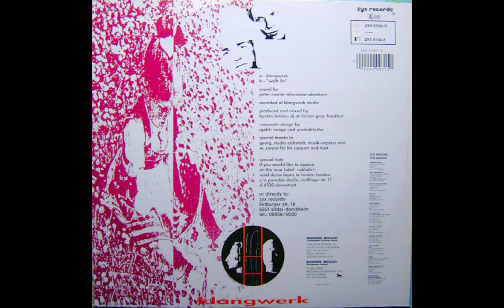KLANGWERK - Wollt Ihr